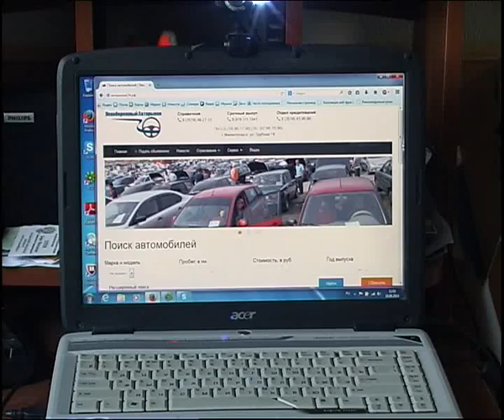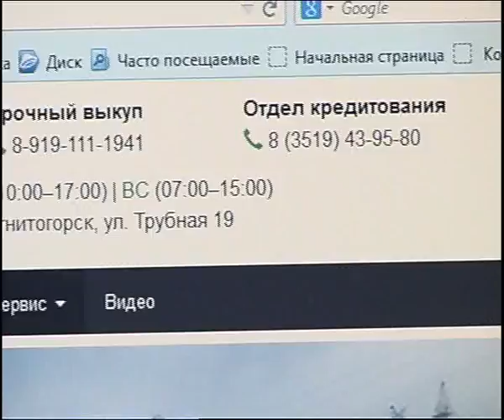Left Auto Market 14 8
Алексей Челейкин - Левобережный авторынок 14-8, Alexey Cheleykin - Left Auto Market 14 8